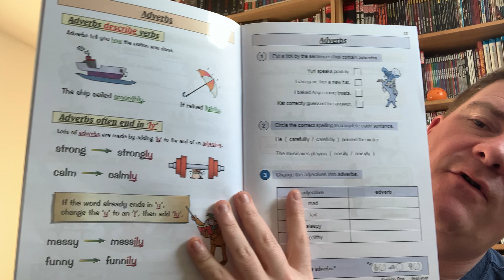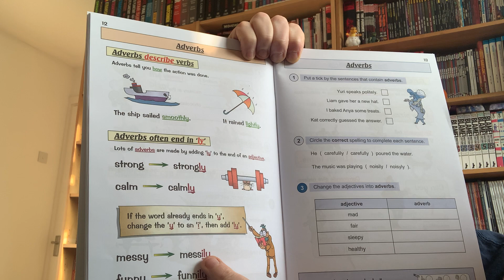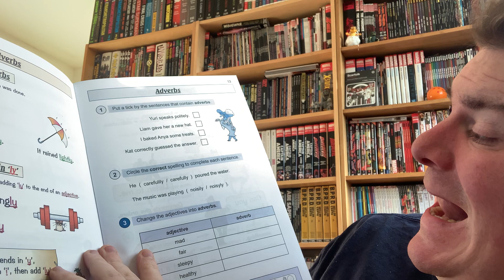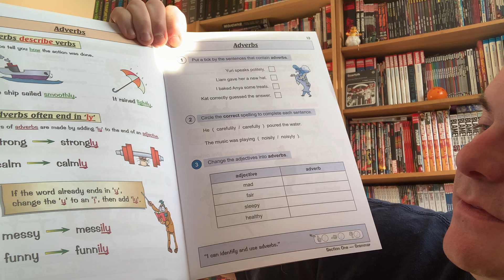English Introduction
English Introduction - Week 1 - Day 4 - Friday